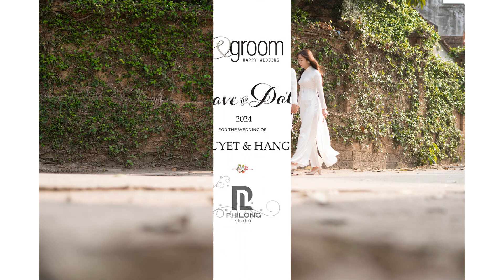QUYET HANG VIDEO - PHILONG STUDIO